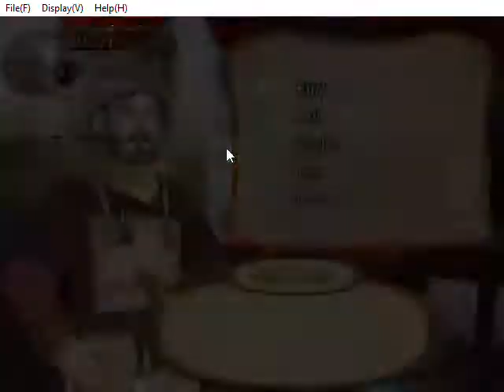RECETTEAR Ver 1 105 1 9 2018 7 58 11 AM